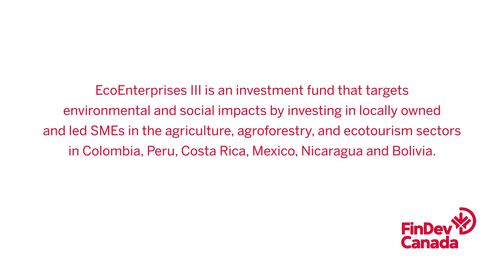Making impact investing a mainstream practice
Interview with Tammy Newmark, CEO and Partner of EcoEnterprises III, and Michele Pena, COO and Partner.

EcoEnterprises III is an investment fund that targets environmental and social impacts by investing in locally owned and led SMEs in the agriculture, agroforestry, and ecotourism sectors in Colombia, Peru, Costa Rica, Mexico, Nicaragua and Bolivia.

FinDev Canada invested USD 12,5 million in EcoEnterprises III in May of 2019.